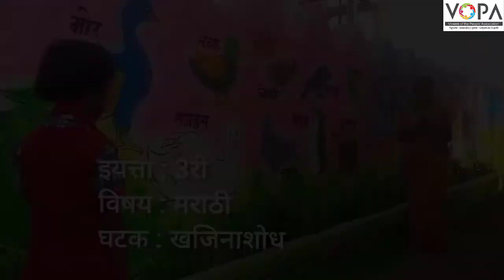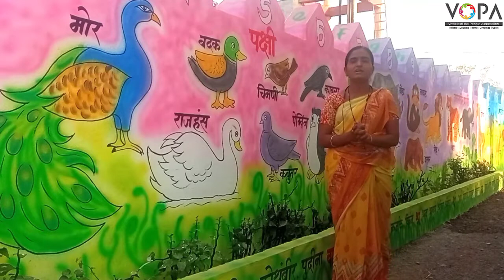3री | मराठी | पाठ क्र. 14 | खजिनाशोध | V1 | VSchool